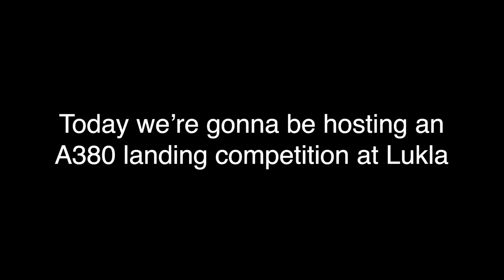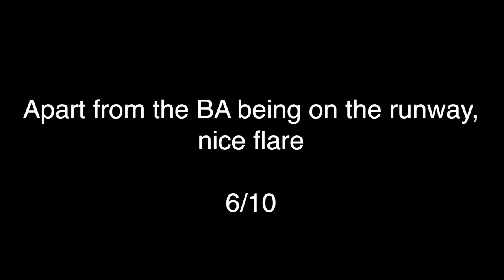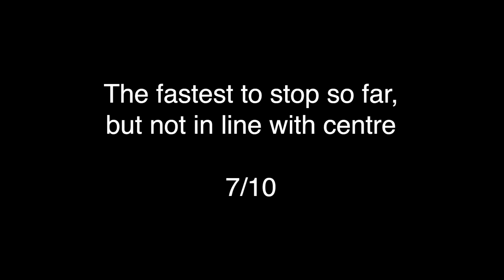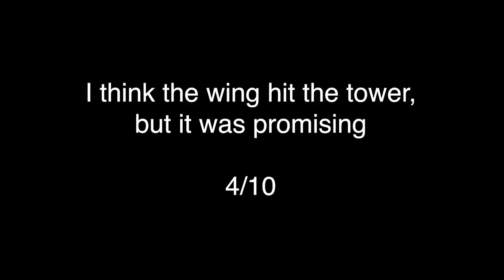A380 VS LUKLA in PTFS (Roblox)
Welcome to the official neoptic YouTube channel. Here you’ll find news about product launches, tutorials, and other great content.